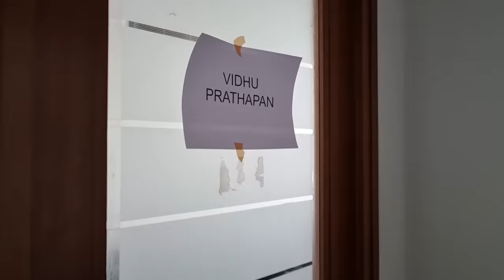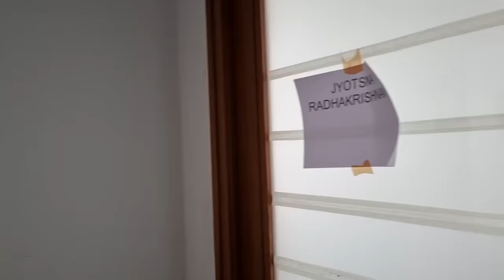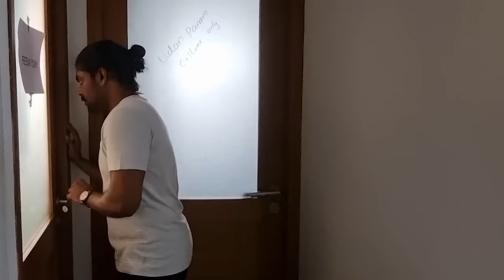Behind the Scenes | Super4 Juniors Grand Finale | Mazhavil Manorama | Vlog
Follow

Super4 Juniors Grand Finale - Behind the Scenes Vlog
Created by Deepthi & VidhuPrathap
Editing : Vipin.G.Kumar & Deepthi Vidhu Prathap

Special Thanks to our dearest buddies ReemiTomy, Jyotsna Radhakrishnan, Mithun Ramesh, Sithara Krishnakumar, Anuroop  and the entire  team of Mazhavil Manorama.

|| ANTI-PIRACY WARNING ||

This content is Copyrighted to Vidhu Prathap. Legal action will be taken against those who violate the copyright of the same